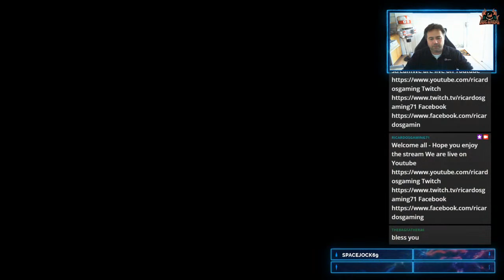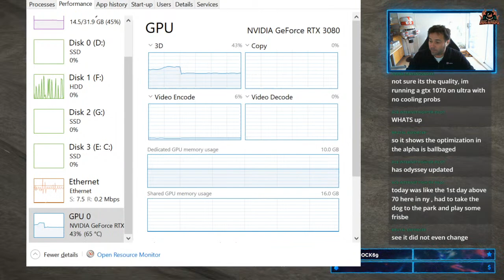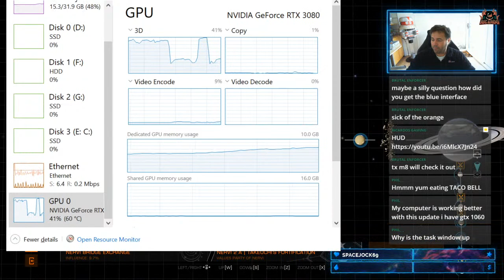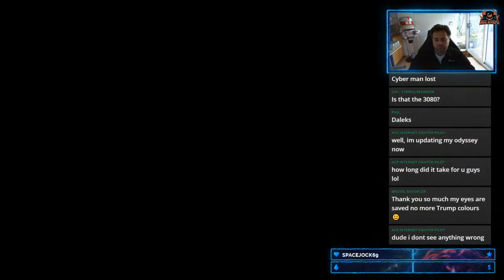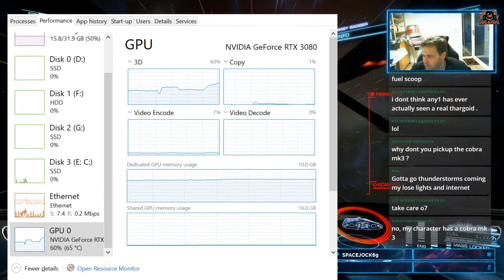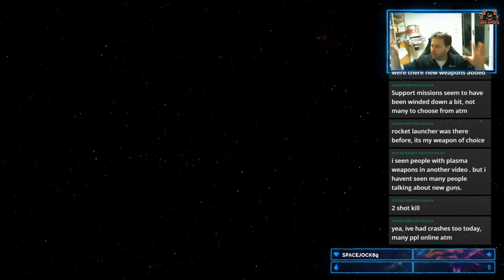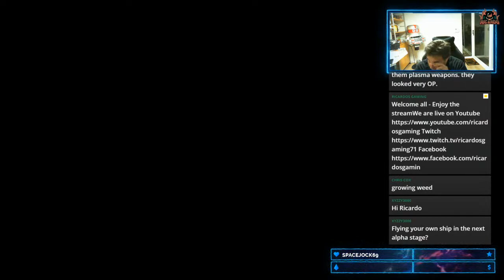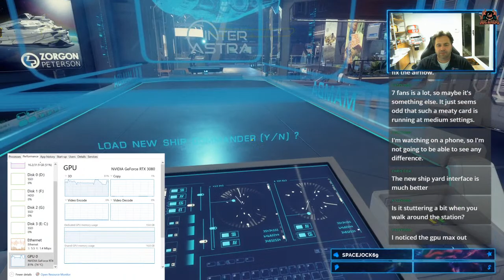Elite Dangerous Odyssey Missions Alpha 2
It all comes down to this the 1st look at Elite Dangerous Odyssey Alpha Phase 2 gameplay.Time to jump into the old Sidewinder and see what Frontier Developments has instore for us with this latest version of ELite Dangerous Odyssey Alpha 2

Wanna Chat?

Elite: Dangerous or Elite 4 is a space adventure, trading, and combat simulation video game developed and published by Frontier Developments played on PC, Mac and Xbox one and is the fourth release in the Elite video game series Piloting a spaceship, the player explores a realistic 1:1 scale open world galaxy based on the real Milky Way, with the gameplay being open-ended. The game is the first in the series to attempt to feature massively multiplayer gameplay, with players' actions affecting the narrative story of the game's persistent universe, while also retaining single player options. Elite Dangerous Odyssey is due in 2021 but the latter part of 2020 has seen Elite dangerous embrace community goals and more player involvement